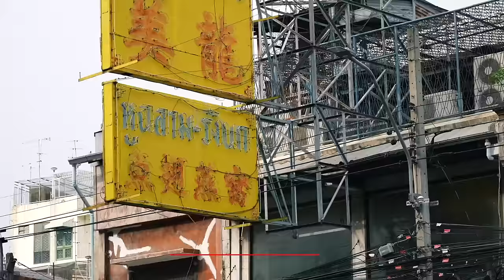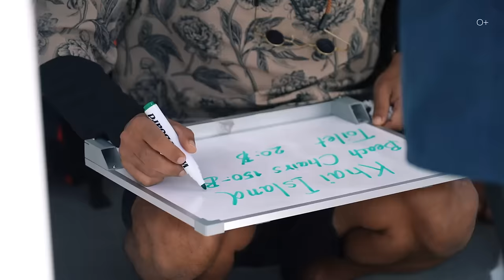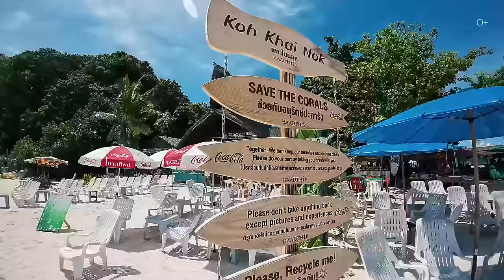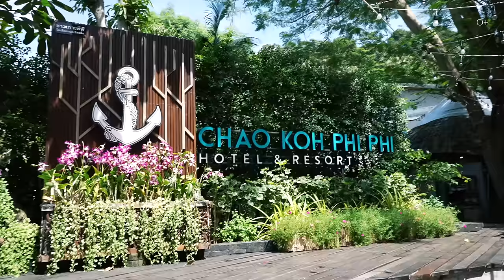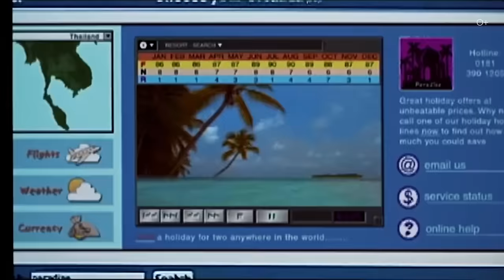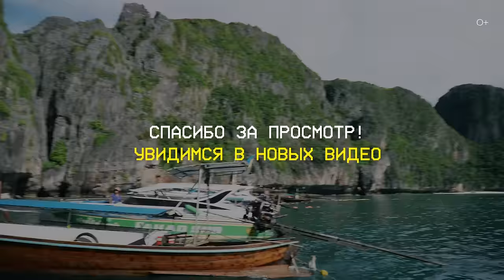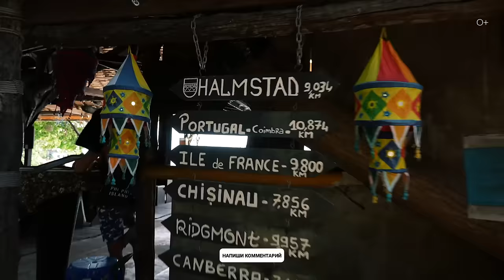РАЙСКИЙ ПЛЯЖ или ЛОВУШКА ДЛЯ ТУРИСТОВ? Круиз по островам Тайланда. Что скрывают острова Пхукета?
Тайланд - это не только знаменитые Пхукет, Паттайя и Бангкок. Здесь множество островов, разбросанных по всему Андаманскому морю и Сиамскому заливу, и все с богатой историей и впечатляющими природными достопримечательностями. Конечно, самым популярным островом является Пхукет, где находится международный аэропорт. Но помимо Пхукета, в этом видео вас ждет круиз по другим райским островам: от острова обезьян до таинственного черепашьего острова.
Подробнее смотрите в видео:
00:00 Интро
01:17 Где я остановился в Тайланде?
03:01 Острова Пхукета
03:52 Питание и стоимость поездки
05:09 Круиз по островам
06:15 Остров Koh Khai
08:44 Пылающий остров на архипелаге
10:39 Пещера викингов и остров Phi Phi Le
11:47 О фильме “Пляж” и заливе Maya Bay
15:07 Остров Rang Yai
17:33 Тайская деревня

А также смотрите наши последние ролики о путешествиях:

БАНГКОК: Структура города, транспорт, ХРАМЫ и ДОСТОПРИМЕЧАТЕЛЬНОСТИ | Часть 3
БАНГКОК: Тайский Чайнатаун и САМЫЕ ПРИВЛЕКАТЕЛЬНЫЕ РАЙОНЫ для туристов | Часть 2
БАНГКОК: Улицы, рынки и НЕБОСКРЕБЫ. Обзорная площадка Маханакхон | Часть 1
Путешествие по КАЛИНИНГРАДУ: Куршская коса, Высота Эфа и красоты Калининградской области |Часть 2 КАК СОЗДАВАЛИСЬ и ПОЧЕМУ СУЩЕСТВУЮТ микрогосударства? Монако, Лихтенштейн и Сан-Марино